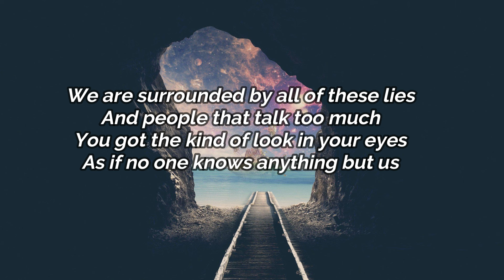I'm so in love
You look so wonderful in your dress
I love your hair like that
The way it falls on the side of your neck
Down your shoulders and back
We are surrounded by all of these lies
And people that talk too much
You got the kind of look in your eyes
As if no one knows anything but us